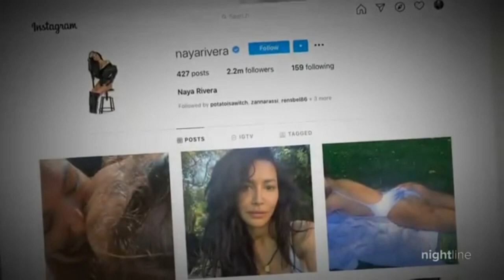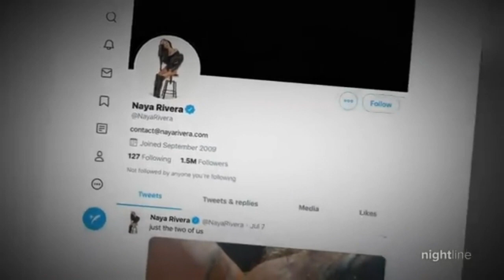t a r g e t e d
it's blood in, blood out. we see you. and your targeting only works on the unconscious. we're awake.